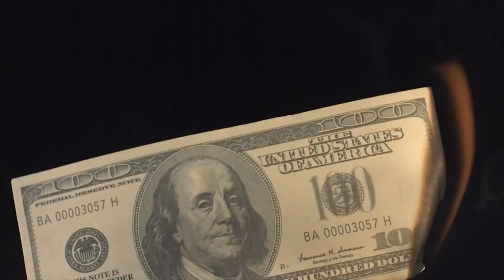Rodrigo Rato le chulea a los españoles: "Es el mercado, amigo"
Como el cardenal Richelieu, Rodrigo Rato considera que no tiene rival; nadie está a su altura. Y se lo dejó claro a los diputados de la comisión que investiga la crisis financiera. Rato opina que si usted invierte en bolsa, se arriesga a perder su dinero. Lo que es cierto. Pero, como explica Eduardo Segovia en el Moneytalks de esta semana, el problema viene cuando a uno le venden las acciones diciéndole que la entidad tiene una solvencia a prueba de bombas, y menos de un año después se hunde y tiene que ser nacionalizada.